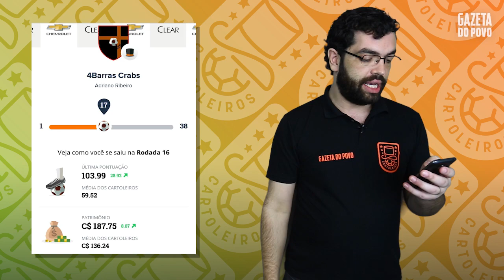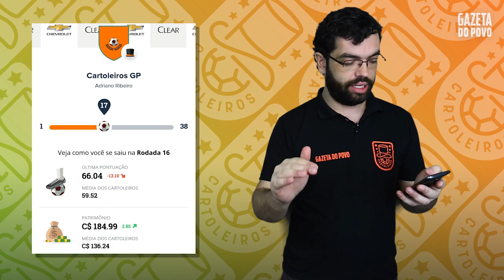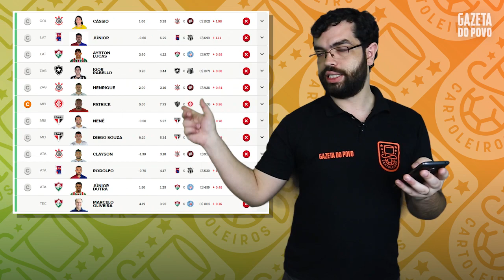DICAS DO CARTOLA FC 2018 - 17ª RODADA: APOSTAS PARA MITAR!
Confira as dicas com os melhores jogadores para escalar na 17ª rodada do Cartola FC 2018. TIME DE PONTUAÇÃO, BONS E BARATOS E EQUIPE DE VALORIZAÇÃO: está tudo no vídeo. Jogadores do Corinthians, São Paulo e Fluminense são ótimas opções. Bora Mitar!

Para se inscrever em um dos grupos do WhatsApp do Cartoleiros, basta entrar em um dos grupos abaixo: